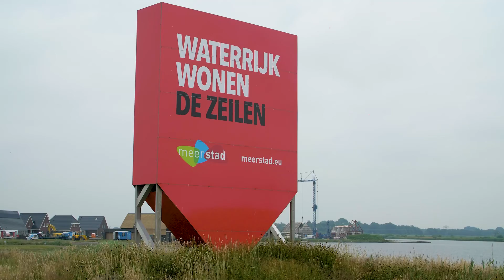AE Systems - Bedrijfsvideo